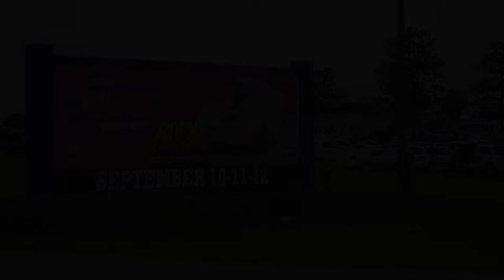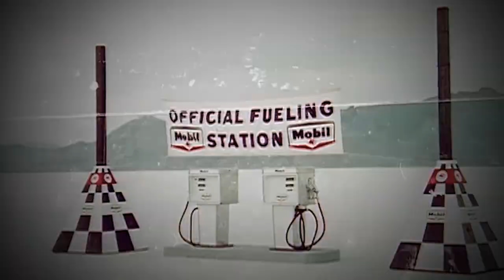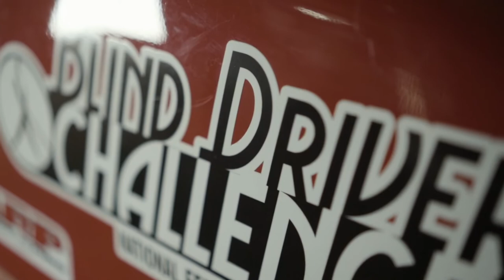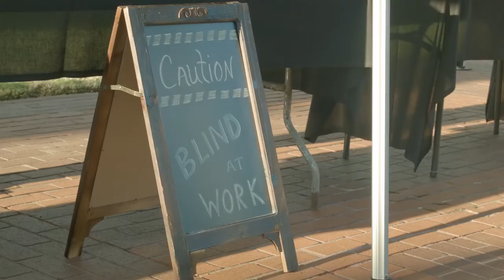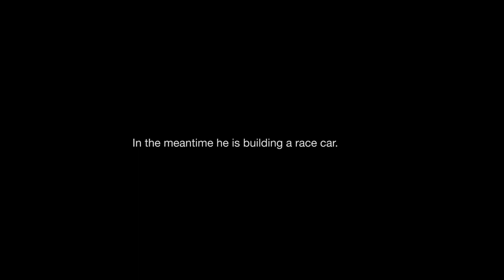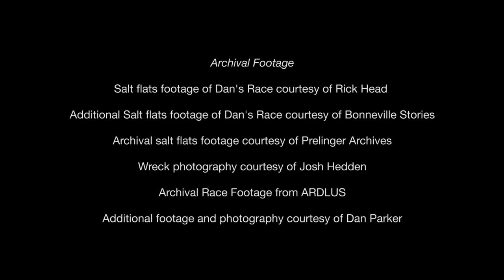Driven Blind - The Story of Dan Parker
Dan Parker, a world champion drag racer, struggles to adjust to his new reality after he is blinded in a fiery racing accident. Though visually impaired, Dan has not given up his love of working with his hands, or his love of racing. Driven Blind follows Dan’s single-minded quest to find meaningful work and to get back behind the wheel.